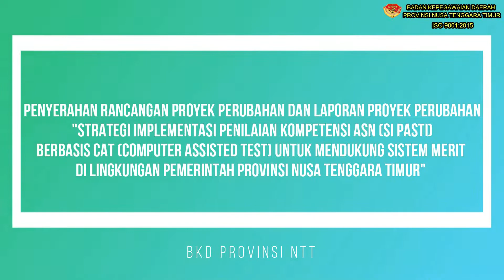Penyerahan Laporan Proper PKN TK II Angkatan XVII BPSDMD Jawa Tengah | BKD Provinsi NTT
Kepala Badan Kepegawaian Daerah Provinsi NTT, Ibu Henderina S. Laiskodat, SP. M.Si mengikuti Pelatihan Kepemimpinan Nasional Tingkat II Angkatan XVII Tahun 2021. Kegiatan yang diselenggarakan secara Virtual (Daring) oleh BPSDMD Provinsi Jawa Tengah ini, telah  dibuka sejak hari Senin, 05 Juli 2021.

Kegiatan ini berakhir pada tanggal 28 Oktober 2021. Acara penutupan kegiatan PKN Tingkat II Angkatan XVII Tahun 2021 ini, diselenggarakan di BPSDMD Provinsi Jawa Tengah, Semarang.
Setelah melewati setiap tahapan pelatihan, Kepala BKD Provinsi NTT bersama peserta Pelatihan Kepemimpinan Nasional Tingkat II Angkatan XVII Tahun 2021 menyerahkan Laporan Rancangan Proper & Laporan Hasil Implementasi Proper ke Kepala BPSDMD Provinsi Jawa Tengah.

Editor :
    Stef Fuy